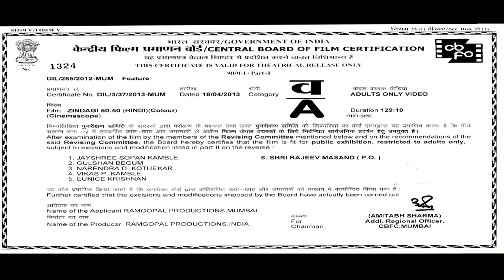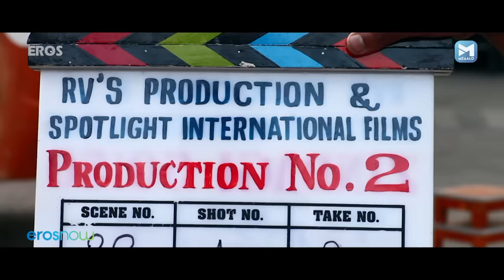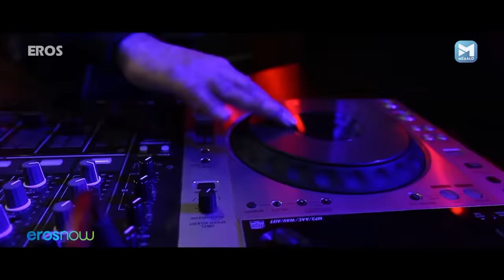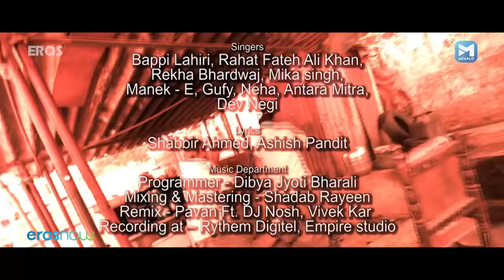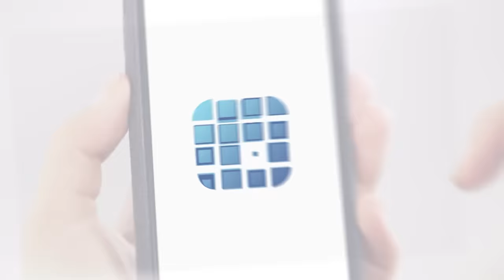वीणा मलिक की सबसे जबरदस्त रोमांटिक मूवी – Zindagi 50 50 | Veena Malik, Riya Sen, Rajpal Yadav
Zindagi 50-50 revolves around three different stories. Zindagi means Life - Sometimes it's fun, and sometimes it's a curse - but it's just a point of view.